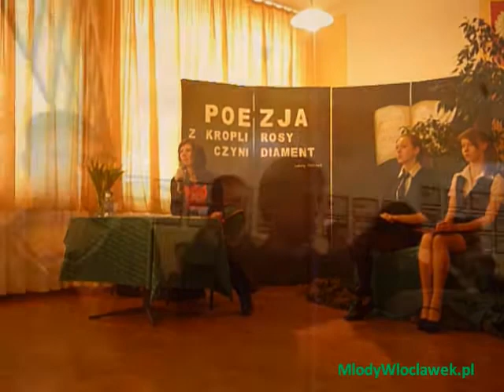Poezja z kropli rosy - Elektryk Włocławek